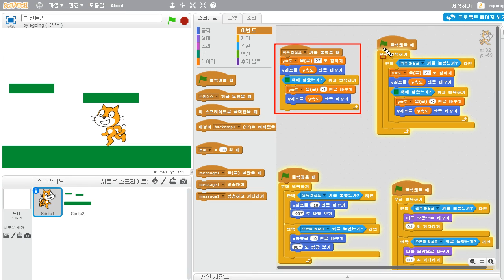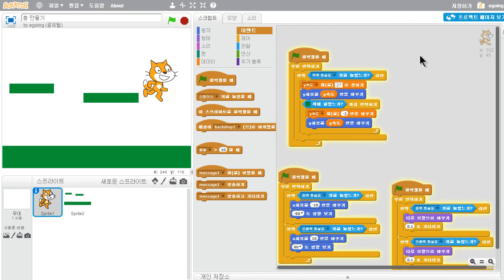스크래치 - 층만들기 (2/3) : 자연스러운 층간 이동